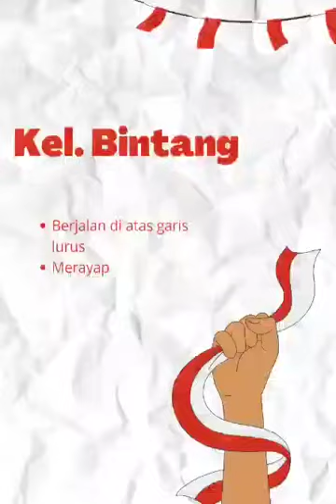Kegiatan Shaka di kelas